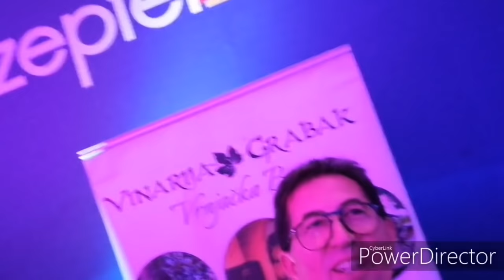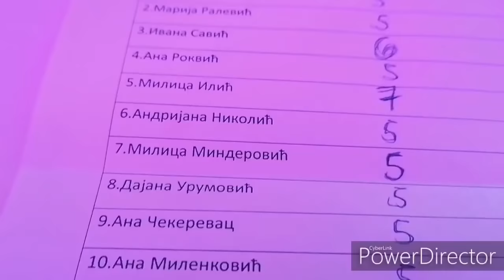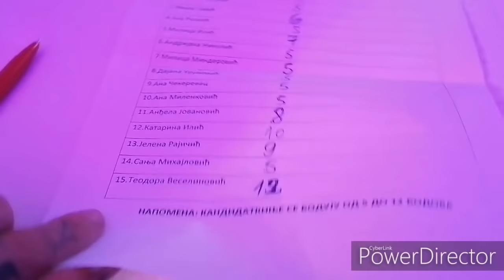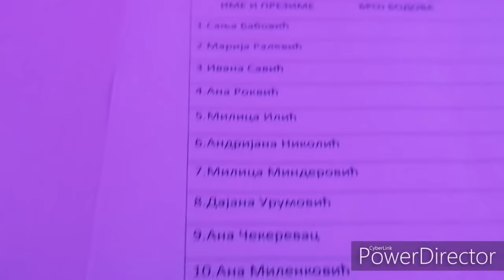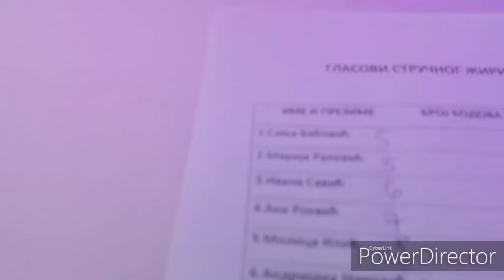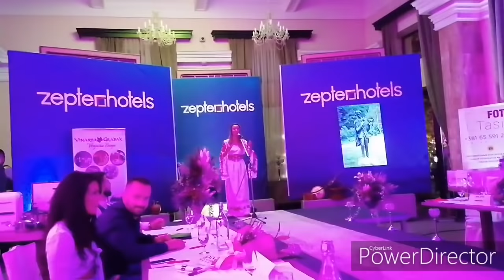MISS TURIZMA SRBIJE 2019E